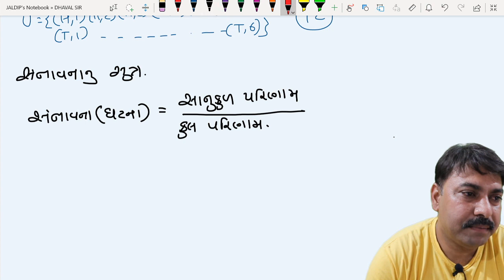ધોરણ10 ગણિત સંભાવના લેક્ચર1 class10 Maths Probability Lecture1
આ વિડિયો માં ધોરણ 10 ગણિત નું પ્રકરણ 15 સંભાવના સમજાવવામા આવ્યું છે.